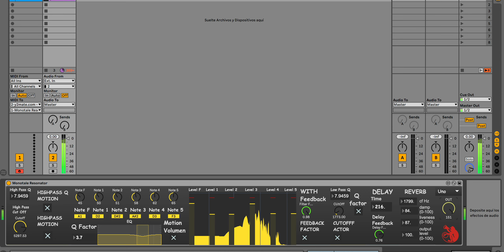Monotale Resonator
6 resonating bands, plus Reverb and Tape Delay. Two pole filters, High Pass and Low Pass. Motion factor for bands volumen, resonating factor, and filters Q & Cutoff. Frequencies can be controlled by modulating or via Midi.